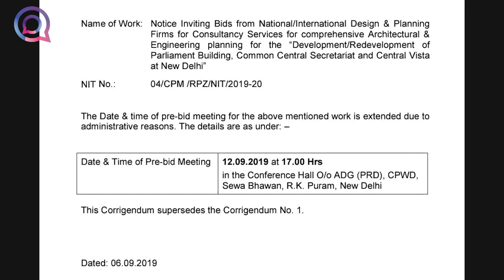കൊറോണാക്കാലത്ത് ഇന്ത്യയ്ക്ക്‌ 20,000 കോടിയുടെ പാർലമെന്റ്| CENTRAL VISTA REDEVELOPMENT | ADARSH HS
The economic recession of Covid 19 is yet to be deciphered. When challenge of life is heading to  the challenge of livelihood, it is exigent to propose an economic package of judicious resource distribution. In that plot do the  Central Vista Redevelopment project appears imprudent ? Adarsh HS, 3rd year BA Political Science student, University College, Trivandram is here with a discussion.

Reference : The Hindu, Indian Express, News Laundry, The Quint, The Print, The Wire